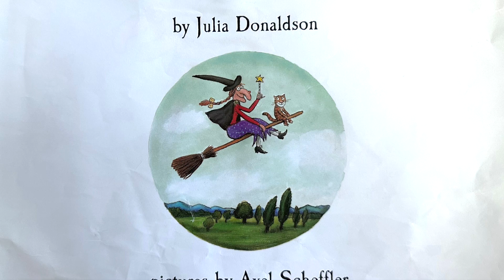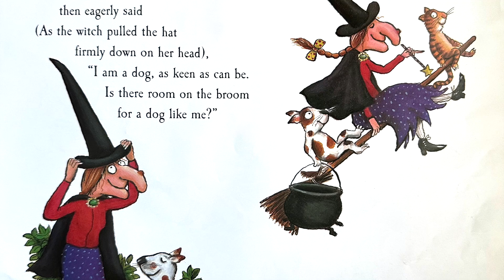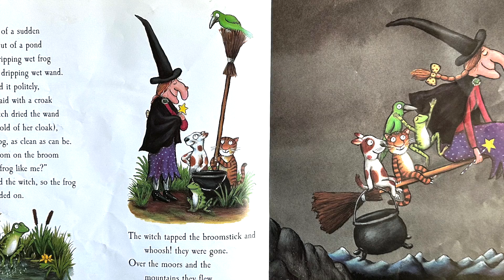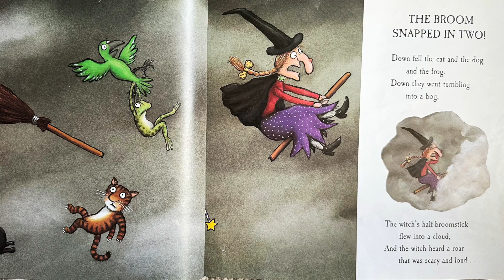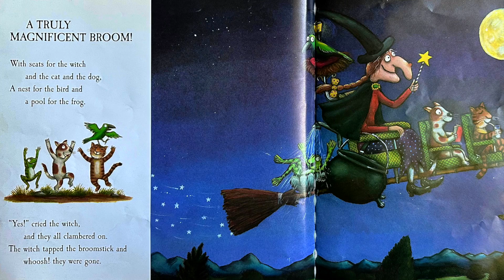📚 ROOM ON THE BROOM By Julia Donaldson I My Cozy Corner Storytime Read Aloud